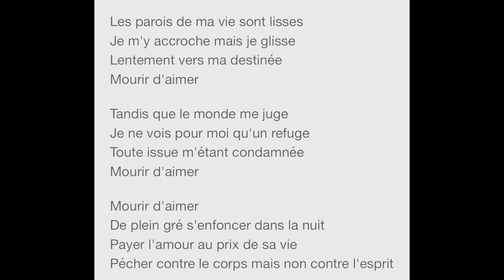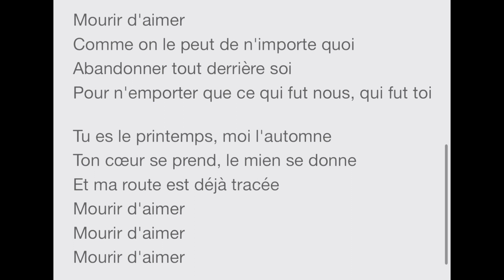Mourir d’aimer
Il s'agit d'une histoire d'amour entre une professeur, Danièle, et un de ses élèves, Gérard, pendant l'ambiance surchauffée de mai 68. Danièle est une jeune femme enflammée, très engagée politiquement. Les parents de Gérard portent plainte, Danièle est emprisonnée et le drame commence...